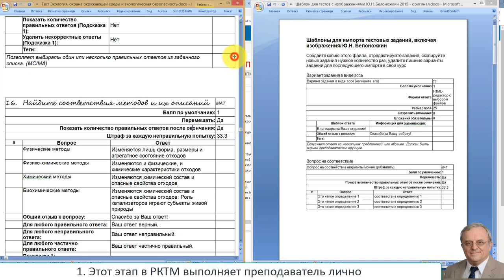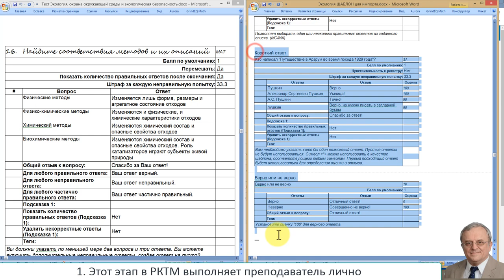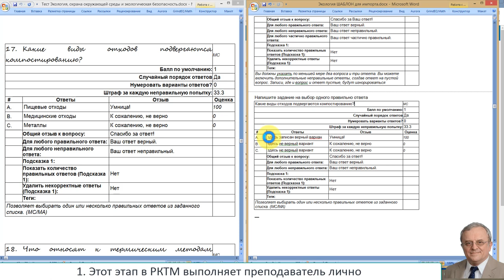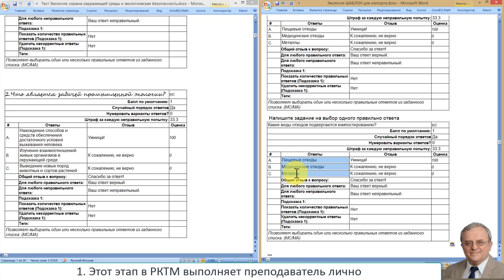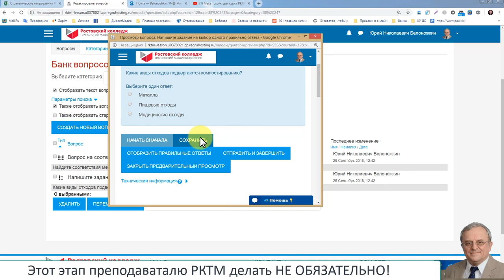Как без ошибок готовить тесты в шаблоне Word